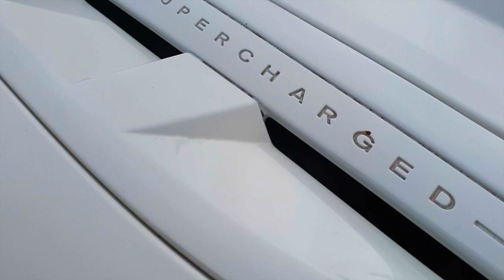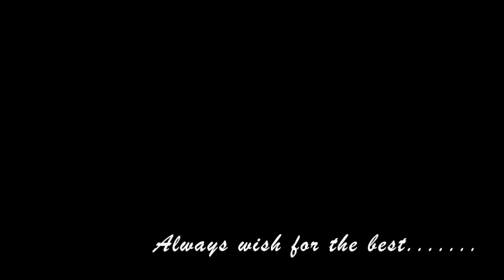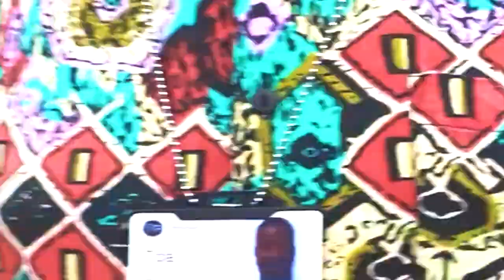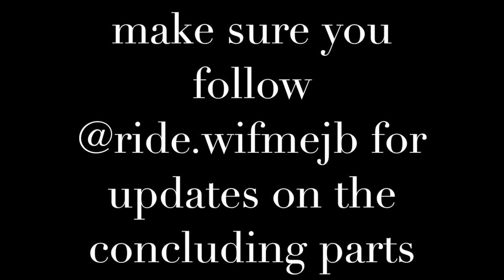Stratstone Car Cafe Nottingham 04/08/2018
This video is about Car Cafe